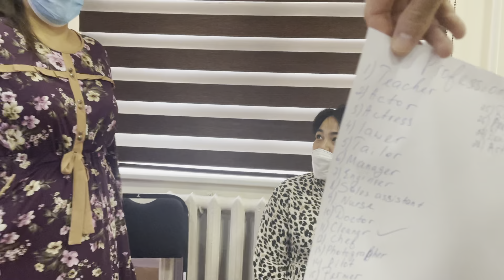Charades Review Activity Professions